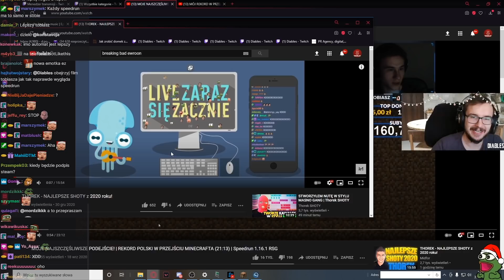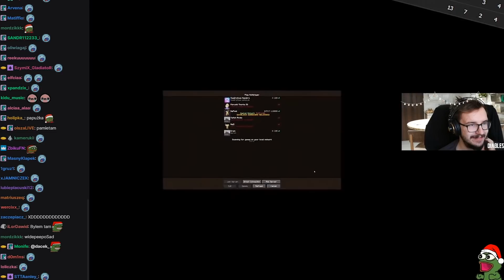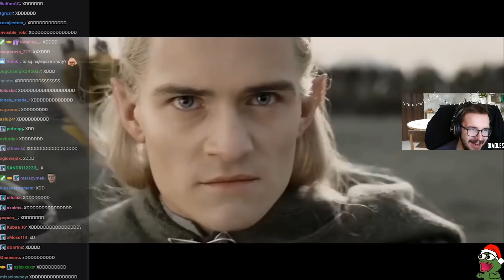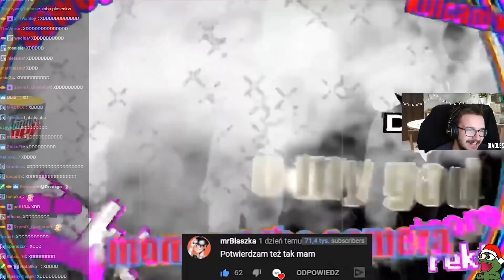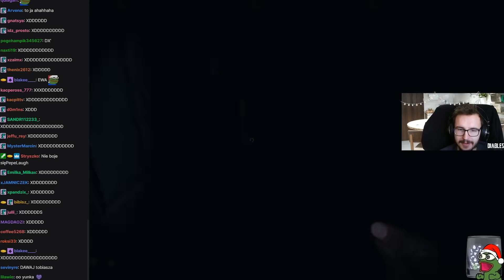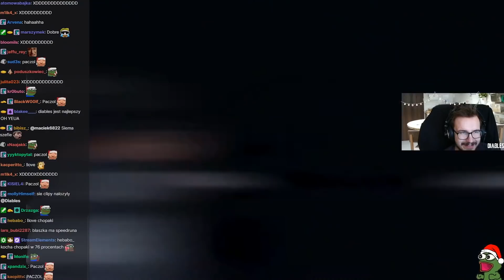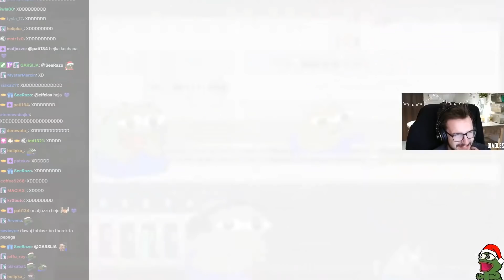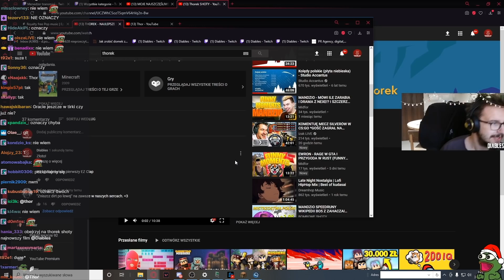DIABLES ogląda NAJLEPSZE SHOTY THORKA z 2020! (+reakcja czatu)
Reakcja Diablesa na film ''THOREK - NAJLEPSZE SHOTY z 2020 roku!'' wraz z czatem